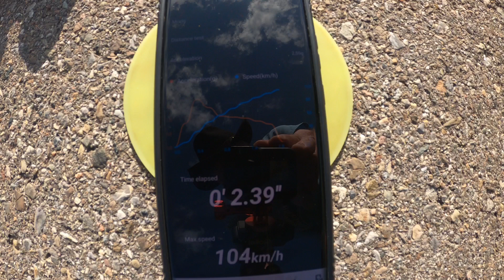RCMP Drag-Challenge VBC FF18 Fronti 2.39sec 104km/h 2S